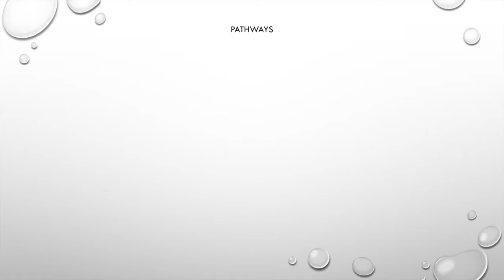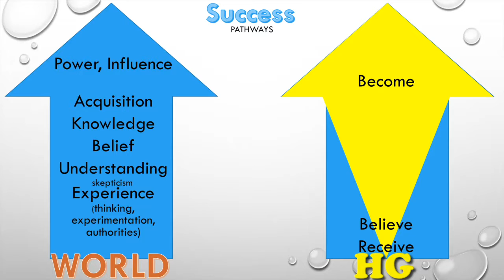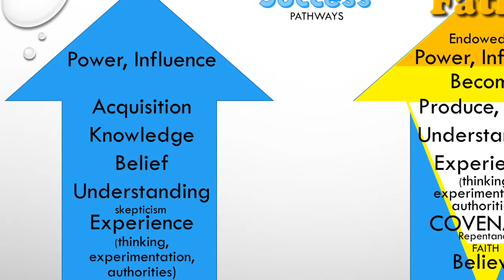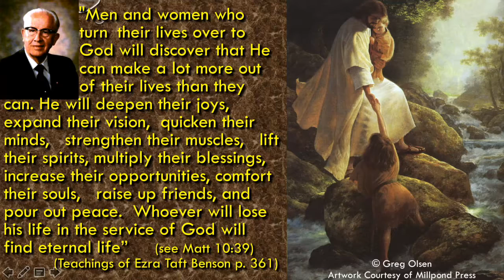Pathways to Success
There are just different pinnacles in the pursuit of success. This diagram is just part of my insights to Alma 32.